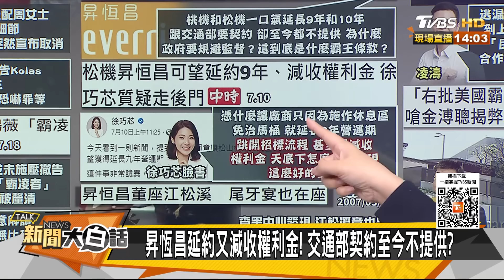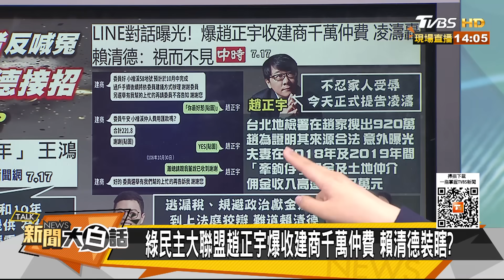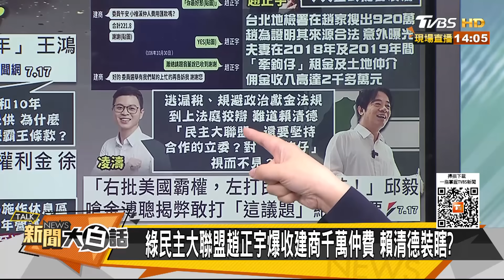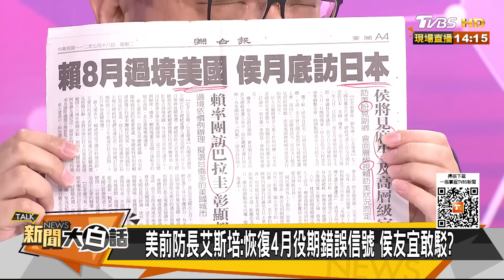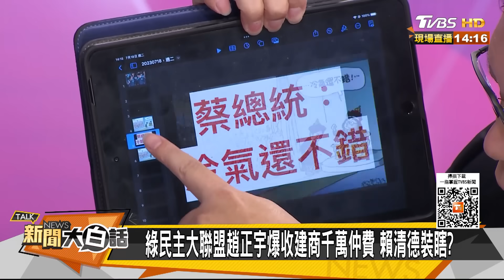蔡賴心腹Kolas竟施壓元配？邱毅問金溥聰敢割美國膿包？ 新聞大白話@tvbstalk 20230718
主持人：翟翾
本集來賓：王鴻薇、陳揮文、高嘉瑜